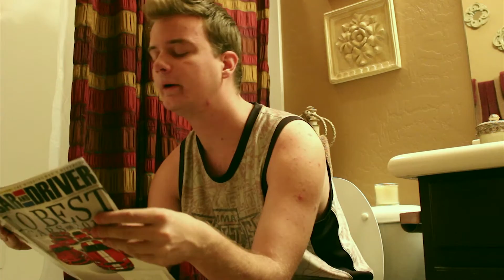Toilet Crisis (Original Comedy sketch)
Ever had that moment when you're in the bathroom, and you suddenly notice you ran out of toilet paper? Well, find out what happens in this new video!

We will be posting longer/shorter content as we go, enjoy-

CREDIT TO:

Thanks to Vanic & K.Flay for the awesome intro music!